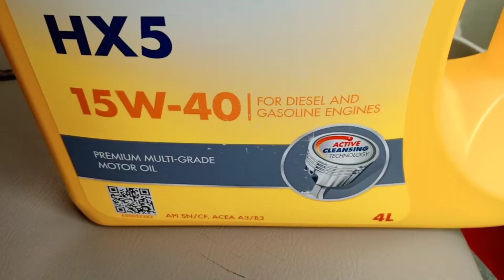Apv Luxury pake oli 15W 40....?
apv adalh mobil keluarga yg irit dan tangguh mampu bermuatan besar.
apv bisa dibuat untuk usaha.
oli apv harus diganti tiap 5000 km.
kita simak aja yuuuk...?